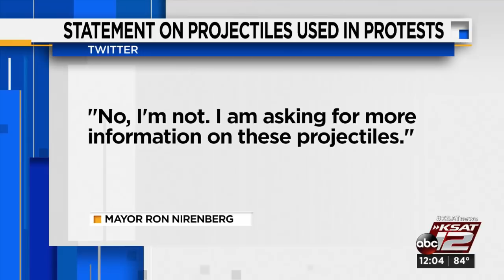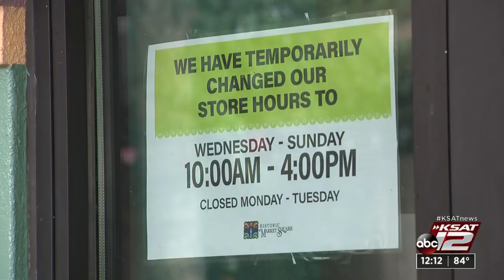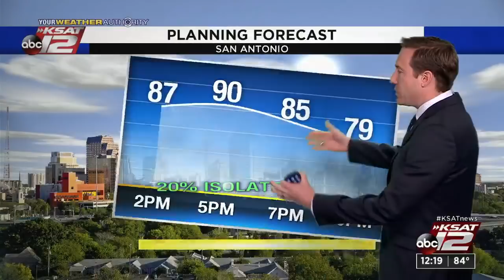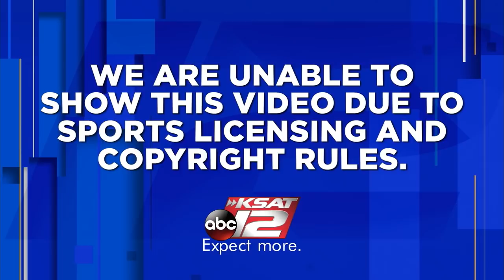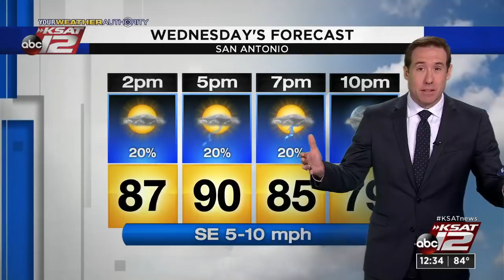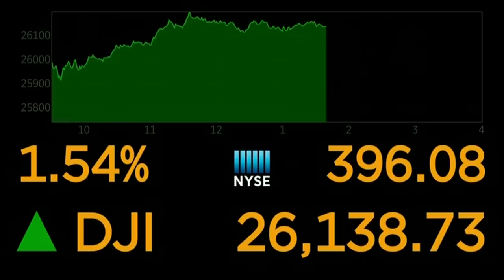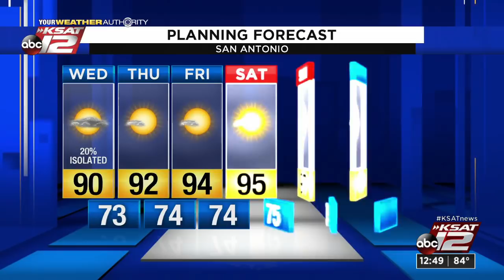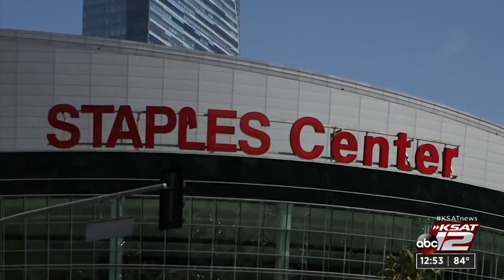KSAT 12 News at Noon : Jun 03, 2020